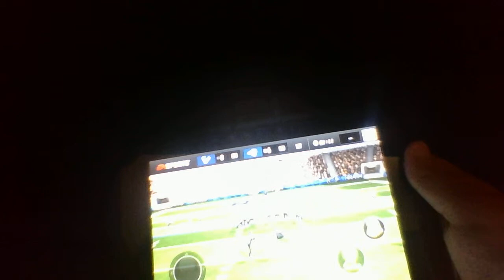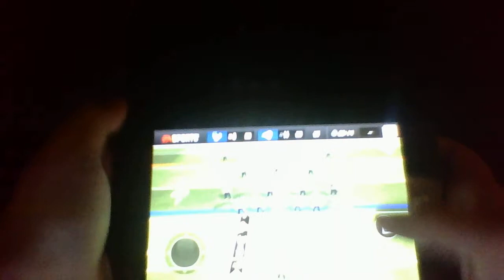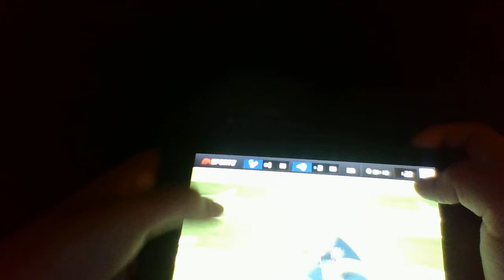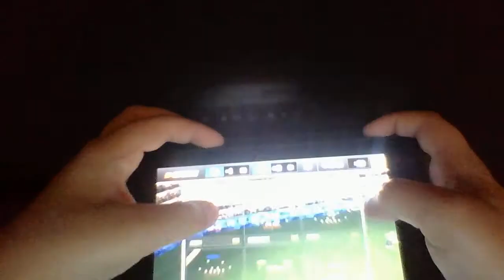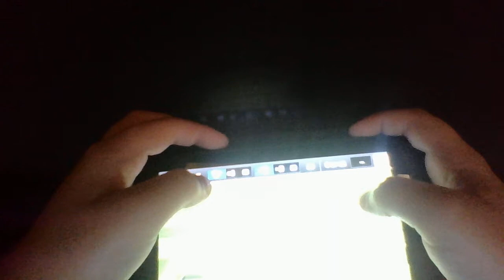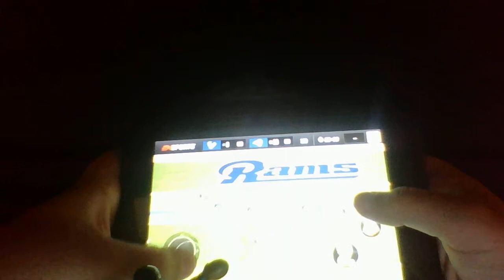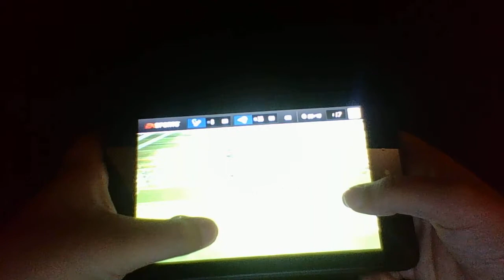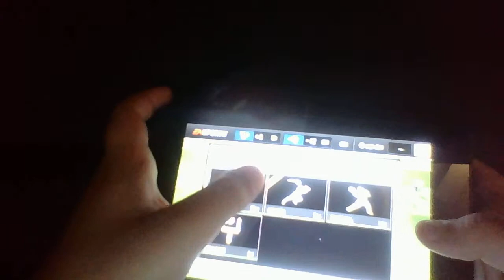madden ep #6 worst game ever in the history of football